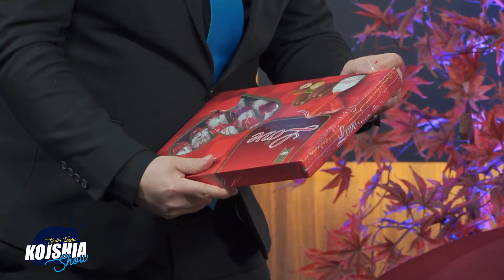Babloku o Hoxhe pse Hoxhollart kane qef mi marr Grate e mira